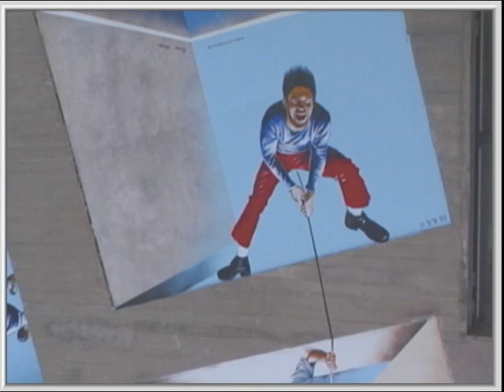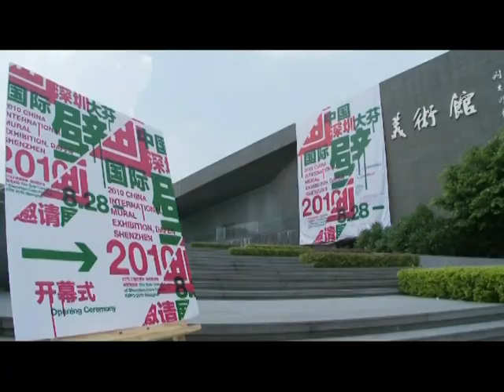Israel Artist Rami Meiri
Israeli muralist Rami Meiri has been commissioned the world over to paint his signature murals.  From China to Israel to Argentina to Europe to the U.S.  he leaves politics aside to make his mark by focusing on the positive side of life